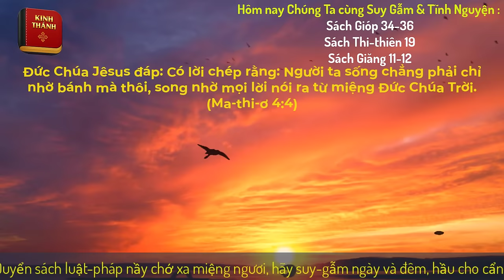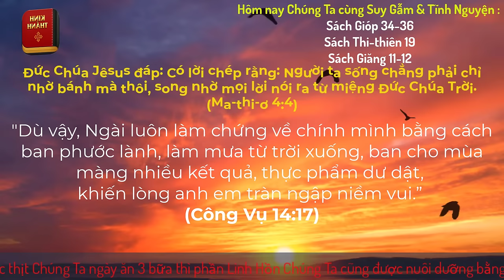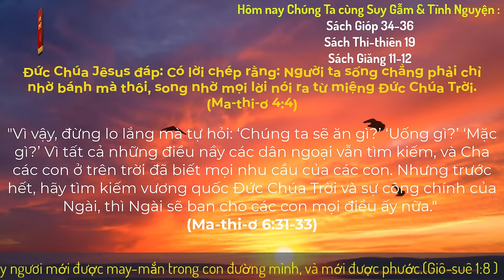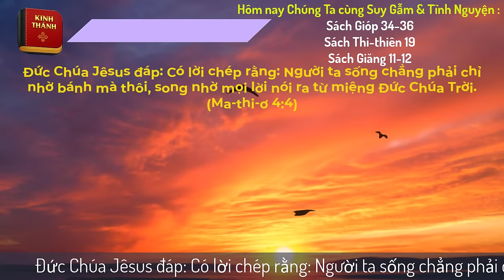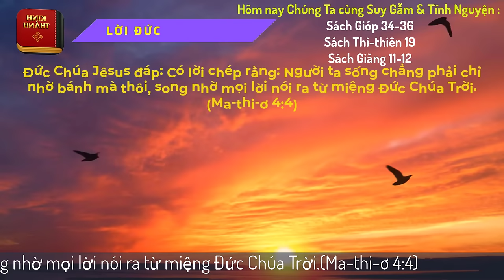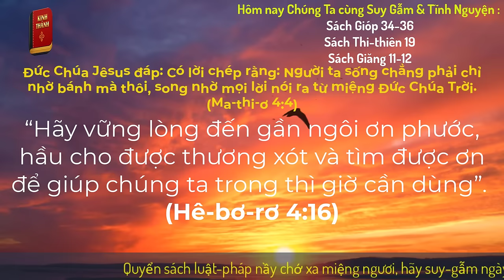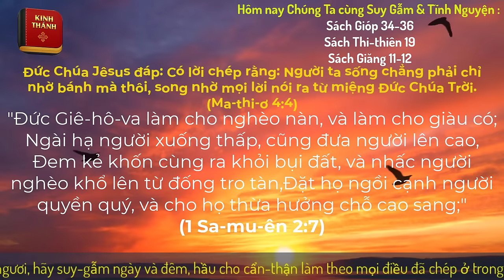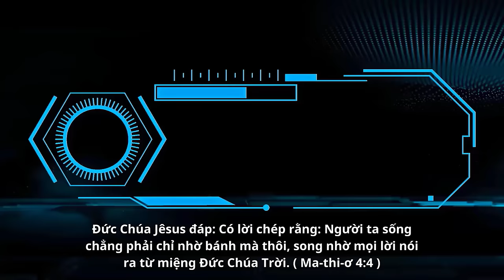Oneway Radio | Tĩnh Nguyện Hằng Ngày 25/01/2024 | Dưỡng Linh cơ Đốc